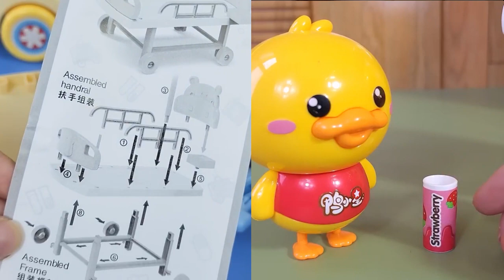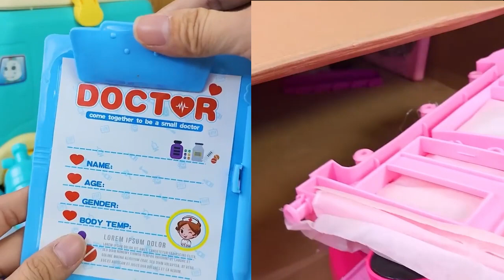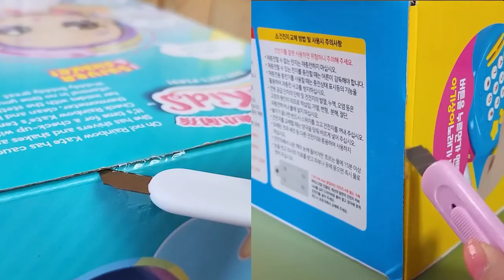Satisfying with Unboxing Cute Refrigerator, Laundry Set, Kitchen Cooking & Bath Toys Review ASMR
Minnie's Bowtique
Playing Cooking with Toy Kitchen
Minnie suitcase
Minnie kitchen

Minnie's Bowtique
Minnie suitcase
Minnie kitchen